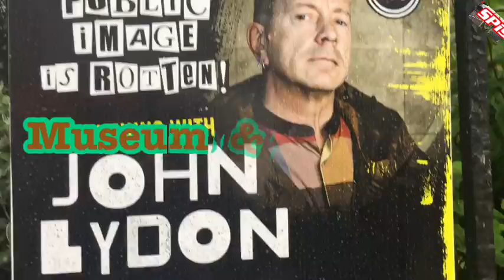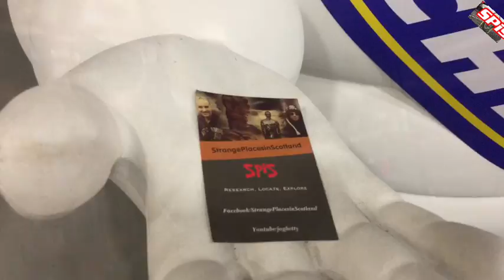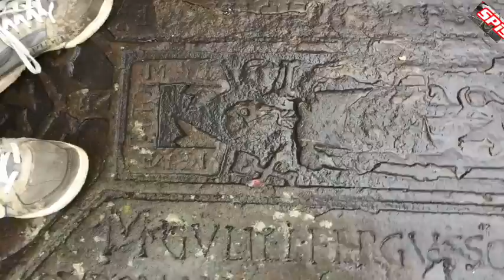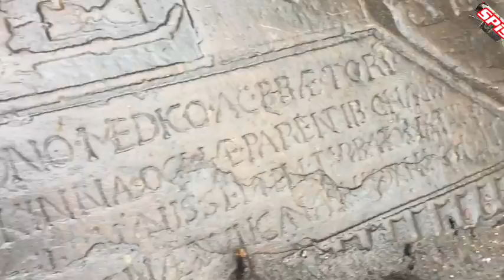SPiS: Museum & graveyard.